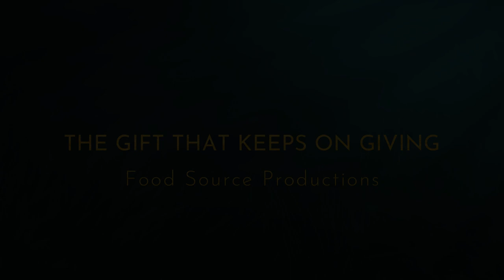Anal Probe Ryan Allsopp Ra9gamer Audit👽Ra9gamer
He's going home🚀